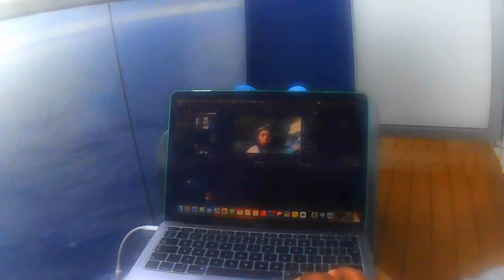Vacation Part 4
Welcome CX gang,

This is part 4 out of 4 of my vacation mini series. In this video I show me spending time with my family trying something new while soaking up the Mexican sun rays. I also share my time on the beach in Cozumel. And as always hope y'all enjoy.